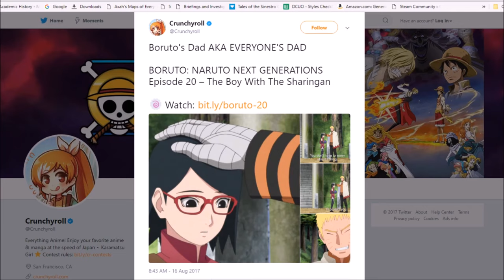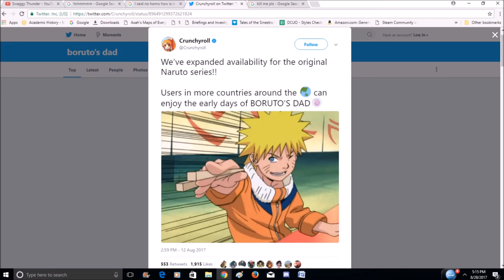Boruto's Dad & Boruto's Dad Shippuden [Anime / Manga Review]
Well here we are, I don't know why exactly I made this but I know I had to let the people know about the animated and written masterpiece that is Boruto's Dad. Thank you Crunchy Roll, Bless up. Shoutout to his grandfather, 3rd cousin, and uncle for providing great family commentary. What do you think about this. Does Boruto have enough Clout for this or nah? Enjoy!